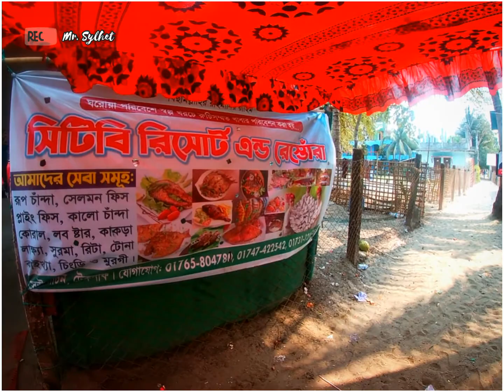অপার সৌন্দর্যের লীলাভূমি সেন্ট মার্টিন আইল্যান্ডে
সেন্ট মার্টিন দ্বীপ বাংলাদেশের সর্ব দক্ষিণে বঙ্গোপসাগরের উত্তর-পূর্বাংশে অবস্থিত একটি ছোট প্রবাল দ্বীপ (মাত্র ৮ বর্গকিলোমিটার)। এটি কক্সবাজার জেলার টেকনাফ হতে প্রায় ৯ কিলোমিটার দক্ষিণে ও মায়ানমার-এর উপকূল হতে ৮ কিলোমিটার পশ্চিমে নাফ নদীর মোহনায় অবস্থিত। প্রচুর নারিকেল পাওয়া যায় বলে স্থানীয়ভাবে একে নারিকেল জিঞ্জিরাও বলা হয়ে থাকে। বাংলাদেশের সমুদ্রপ্রেমীদের কাছে এটি ব্যাপক পরিচিত একটি নাম। বিখ্যাত লেখক, কথাসাহিত্যিক হুমায়ূন আহমেদের দারুচিনি দ্বীপ নামের পূর্ণদৈর্ঘ্য ছায়াছবি দ্বারা এই দ্বীপটির পরিচিতি আরো বেড়ে যায়।

Video Credit :
Mr. Sylhet
Edited by: Imran Mohammad